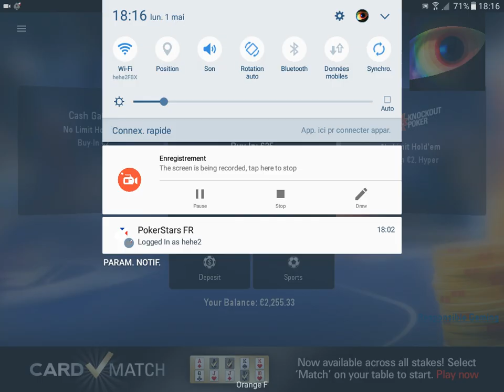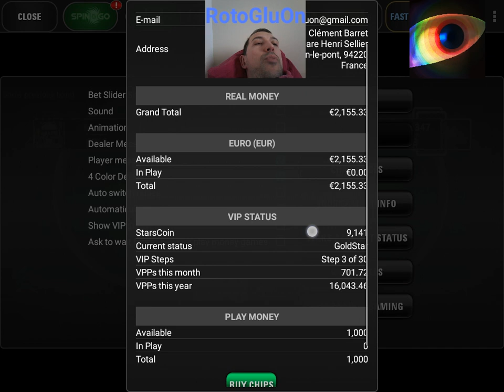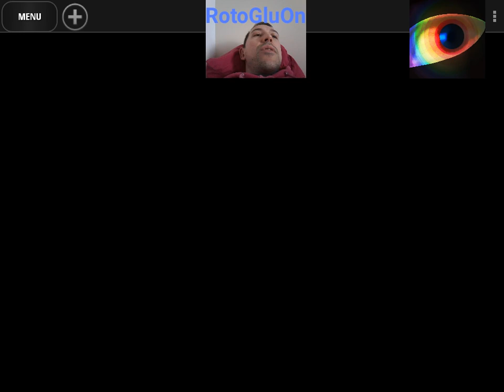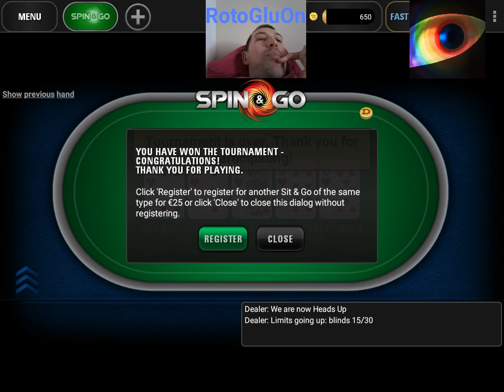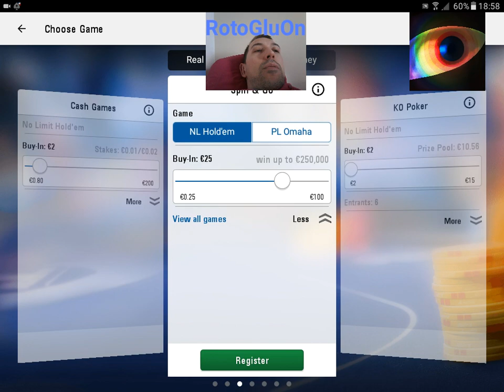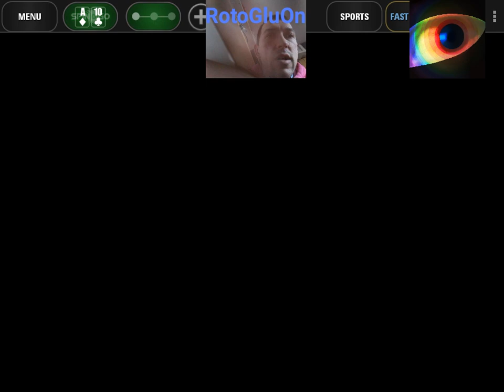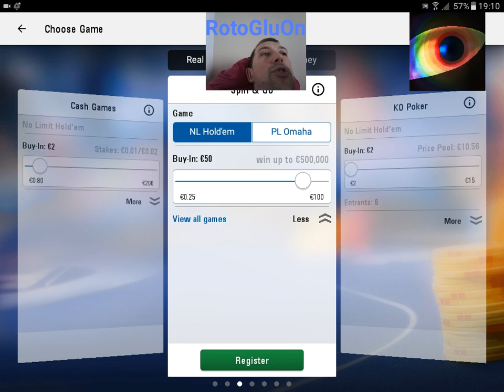[ REPLAY ] Rekop - 175 - Broking Bad - Les 1000 bouliches ! (le retour) (S18 2017/EP151)